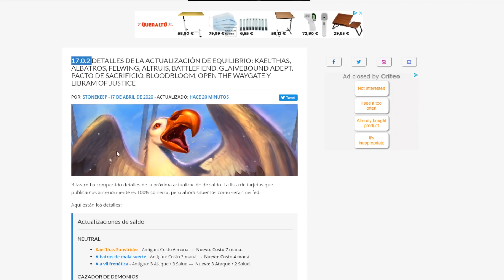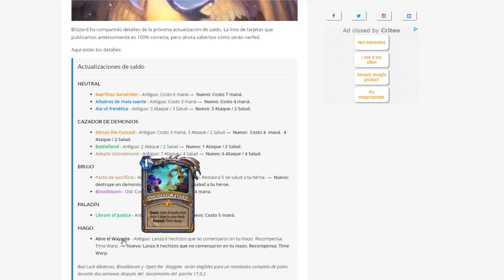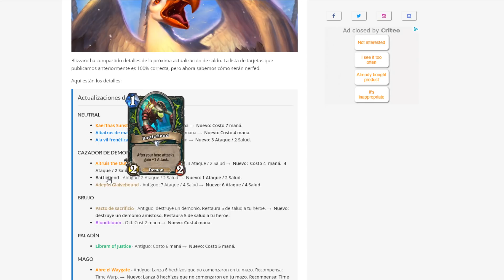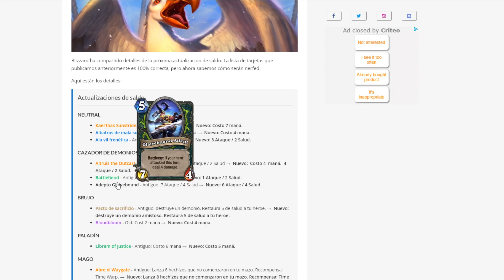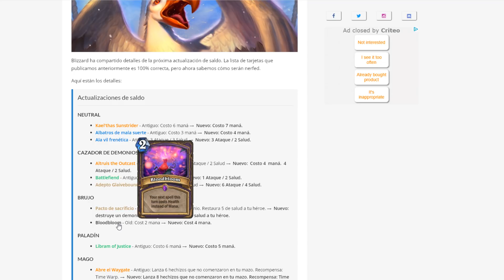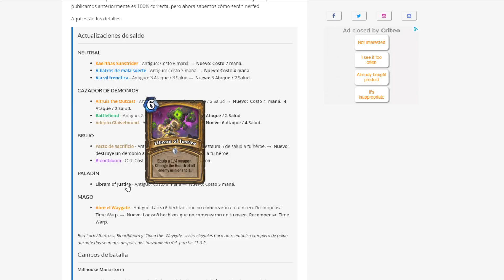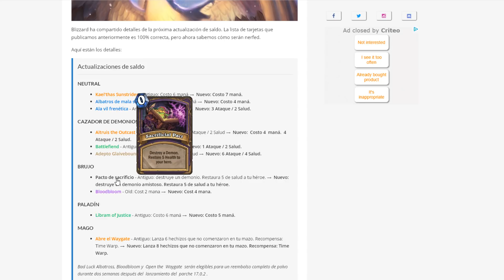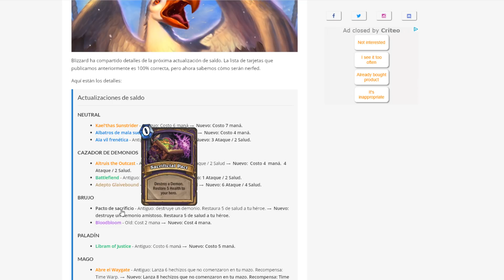YA CONOCEMOS LOS PRÓXIMOS NERFEOS! ¿R.I.P. DEMON HUNTER? //CENIZAS DE TERRALLENDE//HEARTHSTONE